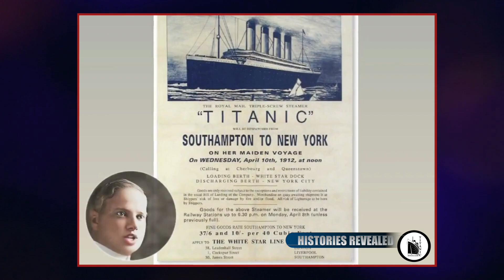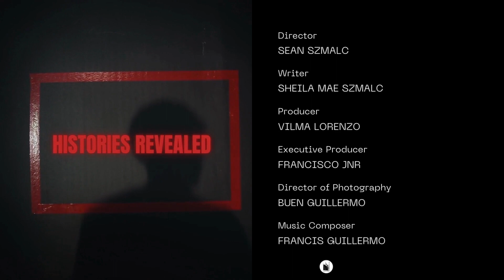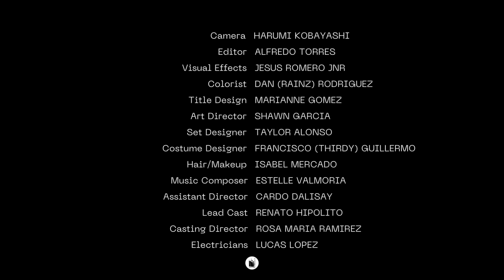Histories Revealed - The Titanic - Benjamin Guggenheim Story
In this episode of Histories Revealed, we take a look at the story of Benjamin Guggenheim, first class passenger on board the Titanic.
Benjamin Guggenheim was one of the elite, wealthy passengers who travelled on board the Titanic's maiden voyage in April 1912.